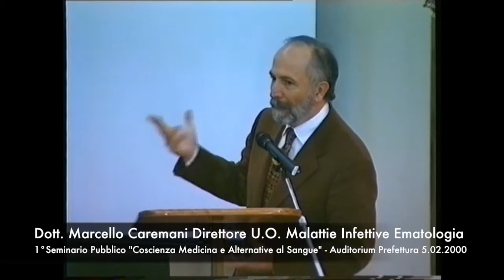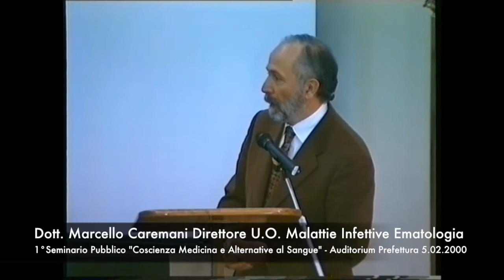Dott. Marcello Caremani 5-02-2000 Seminario Pubblico " Coscienza Medicina e Alternative al Sangue"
L'intervento del Dott. Marcello Caremani al 1° seminario pubblico  "Coscienza, medicina e alternative al sangue
Attualità in tema di rifiuto emotrasfusionale" tenuto nell'Auditorium della Prefettura di Arezzo il 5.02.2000.
E' il primo dei  5 seminari PUBBLICI tenuti nell'anno 2000, nel campo della Sanità in piena collaborazione con il Comitato Etico Locale USL8, Direttore del Dipartimento di Medicina Legale dell'Università di Siena, della Direzione Generale e Sanitaria della USL8, di tutti i Direttori di Reparto e di Presidio Ospedaliero. Possiamo definirli pietre miliari  di quello che, 10 anni dopo,  L' Organizzazione Mondiale della Sanità promuove dal 2010  il  Patient Blood Management,  approvato come  risoluzione vincolante per gli stati membri (WHA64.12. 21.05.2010) e applicata dal 2012 anche dal Centro Nazionale Sangue.

I seminari - cinque nell’arco di tre mesi - (dal 5 febbraio al 22 marzo 2000)  preceduti da un convegno organizzato dal CEL nel settembre 1997, hanno permesso un effettivo confronto con gli operatori portando il dibattito di tematiche etiche "di frontiera" tra chi, in ambito sanitario, si trova ad operare in "prima linea". In data 11 maggio 2002 è stato tenuto un ulteriore convegno dal tema: " strategie alternative alle emotrasfusioni - Semplici - Sicure - Efficaci"

Hanno partecipato oltre 600 tra esperti in materia etica, giuridica, deontologica, magistrati, clinici, 38 Direttori e Responsabili di Reparto, 210 operatori Sanitari, citati in 12 Articoli di giornale, 20 passaggi nei telegiornali di 3 emittenti televisive.

Un sentito grazie a tutti questi storici organizzatori e relatori, mossi da una coscienza etica, deontologica e giuridica che ha favorito il rifiuto Informato come quello delle Emotrasfusioni  per motivi di Fede nelle Sacre Scritture dei Testimoni di Geova. Hanno consentito con questa Pietra miliare  il progressivo  riconoscimento dei BioDiritti avvalorati  dalla BioEtica più attuale come le  DAT (Dichiarazione Anticipata di Trattamento) regolamentata dal lungo percorso parlamentare del BioTestamento.    Utile alla Sanità  quando non siamo più in grado di riconfermare la nostra volontà precedentemente espressa in condizioni di lucidità su cure proposte come  trattamenti salvavita o per malattie che costringano a trattamenti o accanimenti  permanenti con macchine o sistemi artificiali che impediscano una sia pur minima vita di relazione.

Uno speciale  ringraziamento è dovuto al Comitato Etico Locale USL8 di Arezzo  che in piena collaborazione con il locale Comitato di Assistenza Sanitaria e   all' Hospital Information Service della sede Mondiale dei Testimoni di Geova hanno diffuso tutte le informazioni Scientifiche ed Etiche Internazionali utili per  abbattere anche qui in Italia barriere e pregiudizi Culturali Secolari.  Un grazie al sig. Giuseppe Baldini e al Suo Staff per la videoregistrazione e cura acustica dell'evento. Il video non è perfettamente sincronizzato con l'audio che era in cassette separate. Ce ne scusiamo.